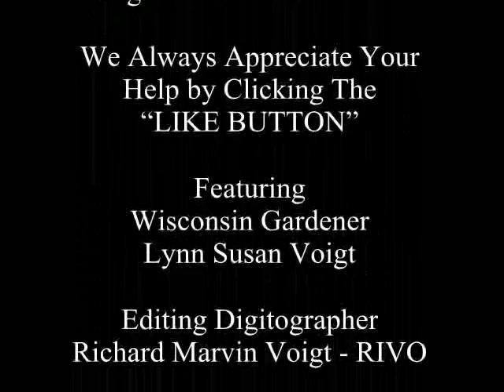Garden Reminders - Wisconsin Garden Video Blog 128.avi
Now that the planting season is in full bloom, it's important to discuss some common garden reminders that control unwanted animals, pests, and diseases in our garden.  I hope you've considered utilizing some of these tips and techniques in your garden as well.